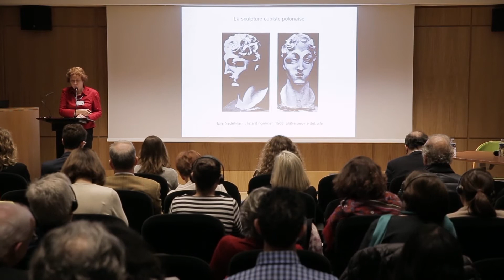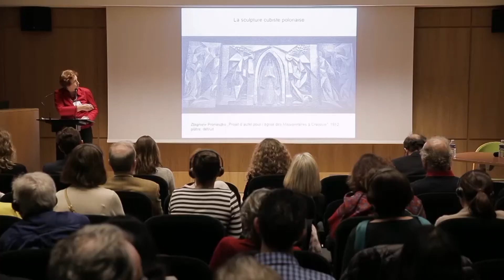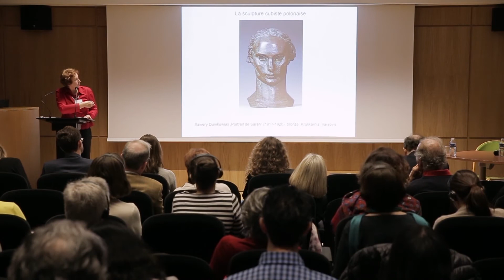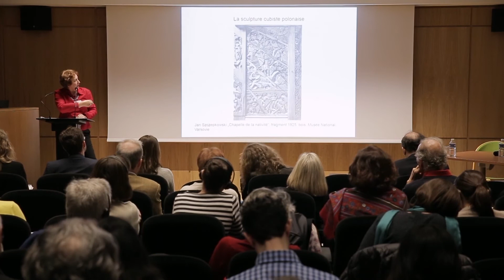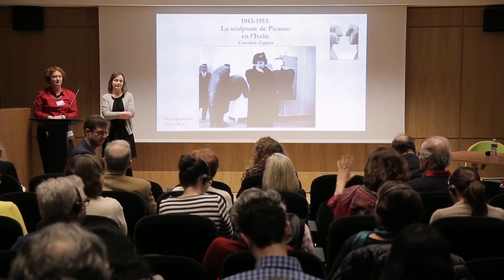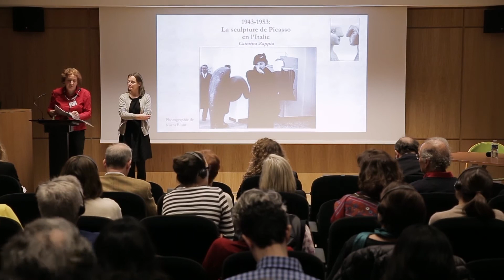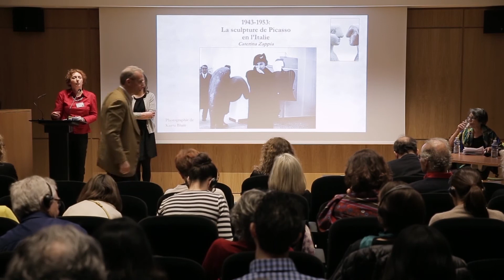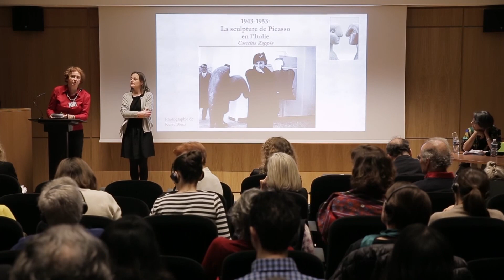Colloque "Picasso. Sculptures" : Małgorzata Dąbrowska || Musée Picasso-Paris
Malgorzata Dabrowska, docteur en histoire de l'art
"Dialogue avec Picasso-la sculpture cubiste en Pologne"